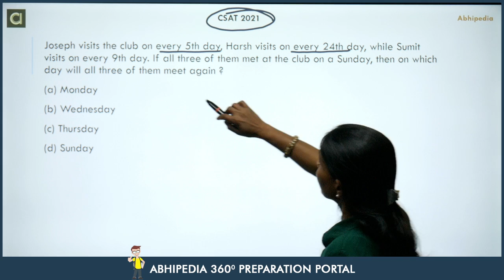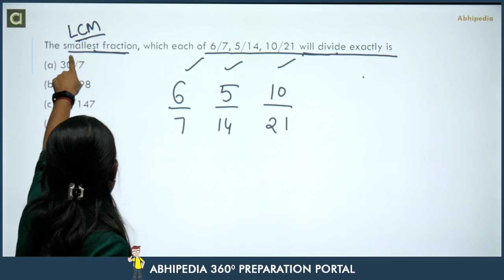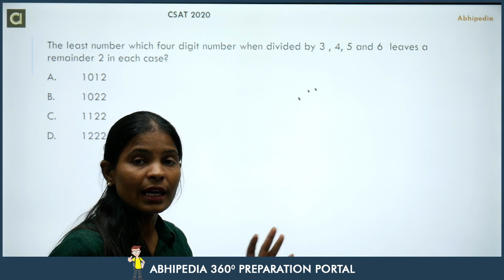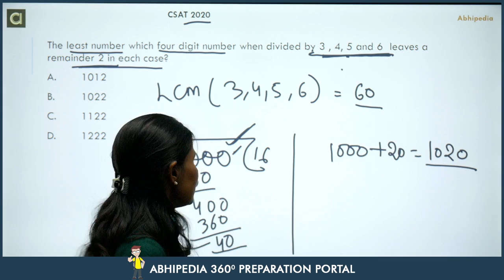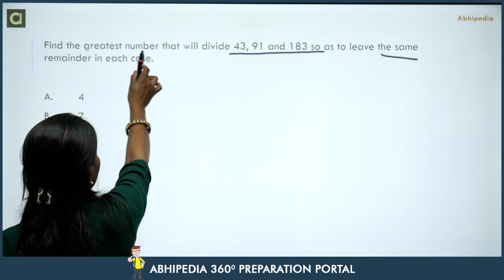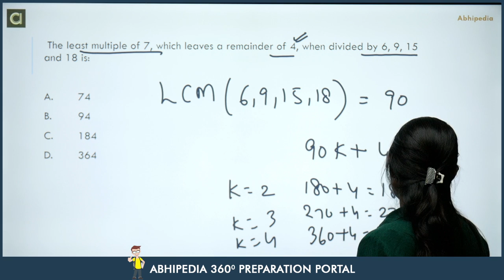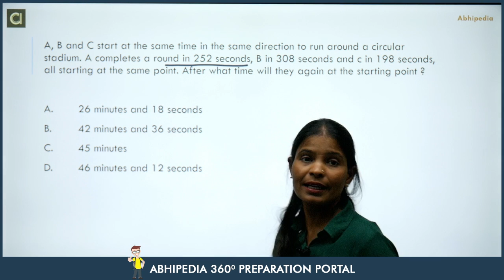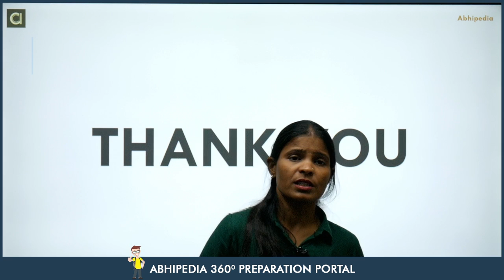UPSC CSE CSAT Exam 2022/23 | Most Expected Question | LCM HCF | Munesh Maa'm